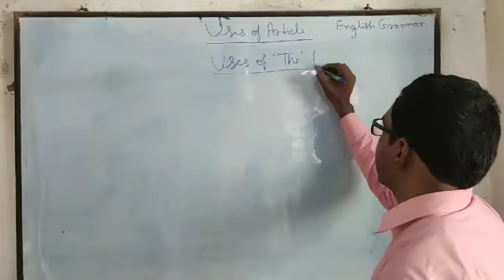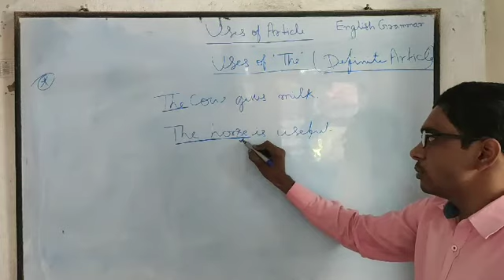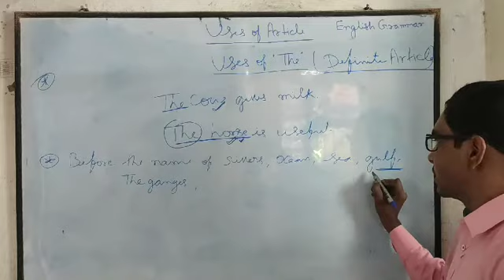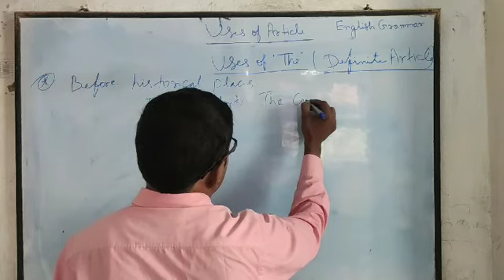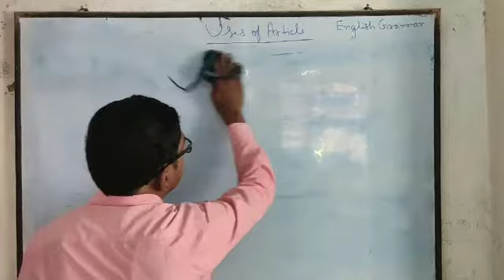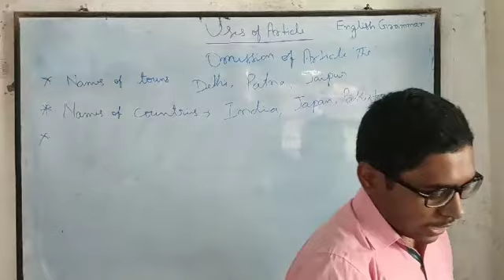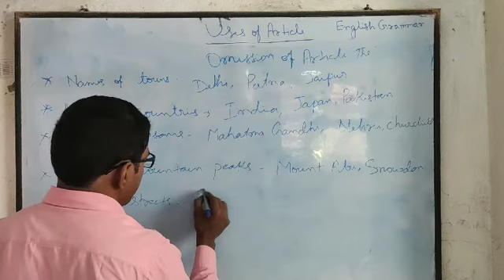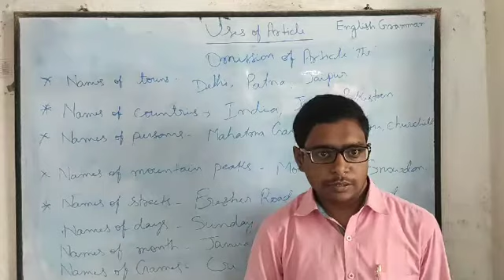ARTICALS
USES OF "THE"